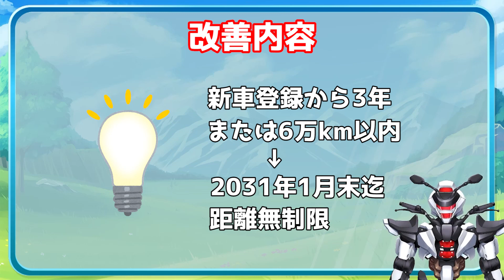【トヨタクラウン】夜道が見辛い！？ヘッドランプ不具合を解説！【TOYOTA CROWN / 鈴木野カナタ】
事業用が対象なので、タクシーが多いハズです
お客さんを乗せて事故らない様、早めに修理に出して下さいね！

2023/1/25(木)にトヨタさんから発表された保証期間延長について解説します。
対象機種はトヨタのクラウンです

0:00 イントロ
0:03 はじめに
0:34 リコール概要
1:42 最後に